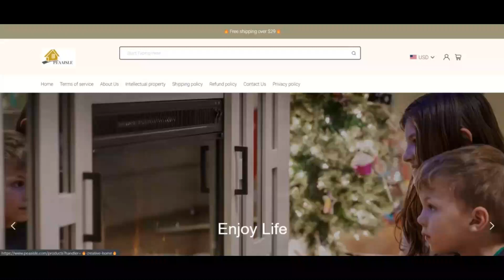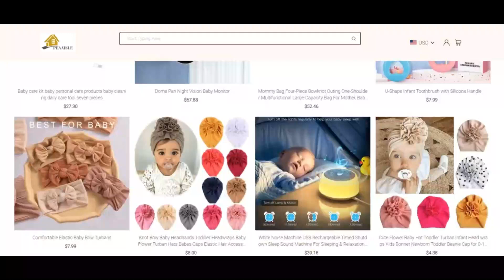Peaaisle Com Reviews [ With Proof Scam or Legit ? Peaaisle ! Peaaisle Reviews ! Peaaisle.Com reviews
Whenever you reveal your appropriate self, you open the doorway to choices; Shown right here, every detail gets a special opportunity to communicate with the whole planet about you. A possibility to precise by you the most effective way you happen to be and Keep your daily life without having restrictions.